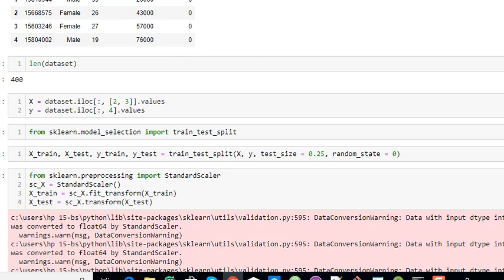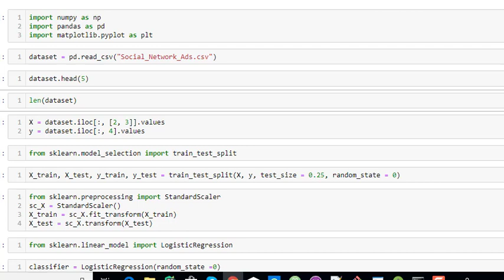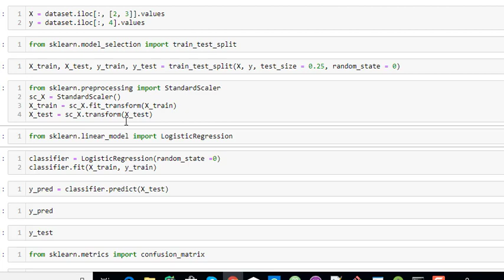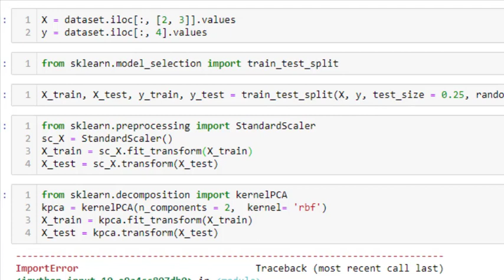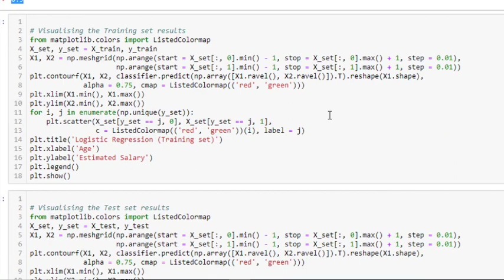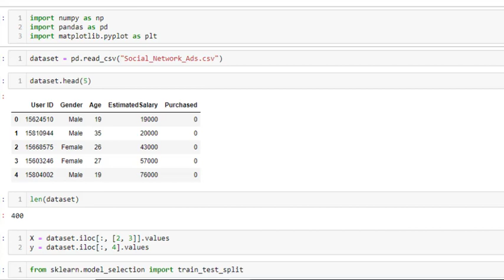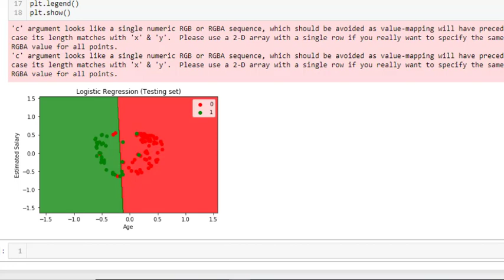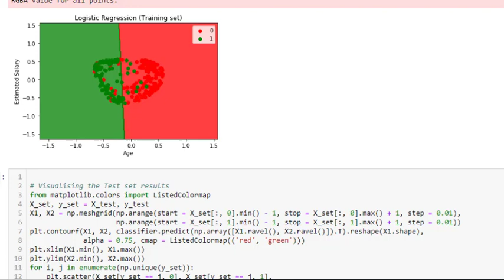199 KernelPCA in Python